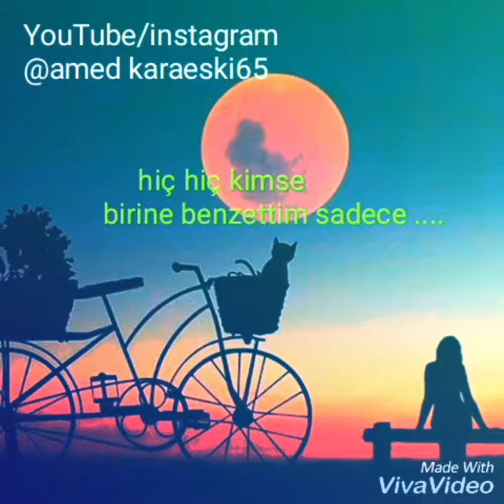😔😔🖒🖒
Omuzumda ağlayan bir sen